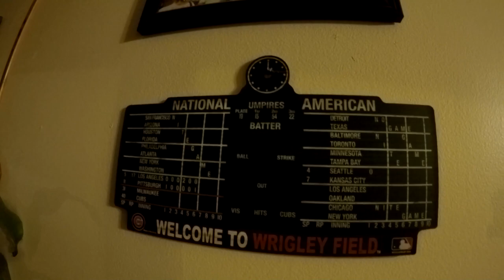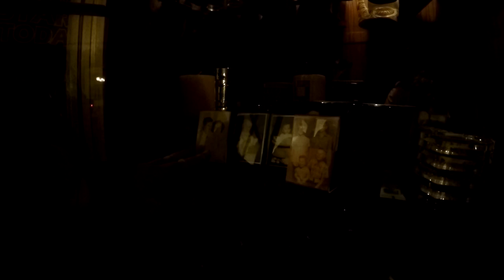Trucker Rudi 01/19/16 I am meeting YouTubers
I am meeting YouTubers

I drive a 780 Volvo 475HP 1850 torque with a 2000 Cummins ISX Engine

I used the very highest setting that the camera has for recording my videos if you look on youtube you'll see 1080p at 60 frames per second if you choose to go with that setting on your computer you may experience the video freezing up at times if you are experiencing freezing up than go with a lower video quality setting Camera I use the GoPro Hero 3+ Black edition and a HERO4 Black

TruckerRudi

Trucker_Rudi

Ron
Trucker by Design